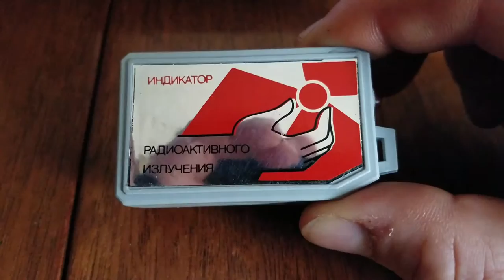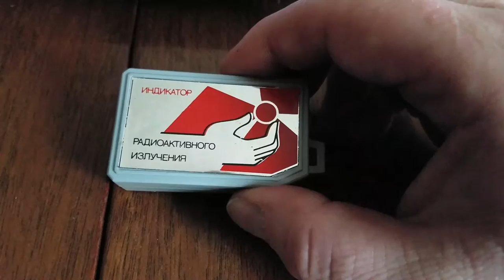BIRI (БИРИ) 2-1 mini beta + gamma detector.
A quick demo of the Biri keychain "dosimeter". This was manufactured in 1991, and came with a wall charger for some dead NiMh batteries as well as a manual for the previous version of the device (Biri 1). It has a very tiny Geiger Muller tube.

*** Correction: the scale is im MICRO Röentgens per hour, not milli Röentgens per hour. My bad. ***